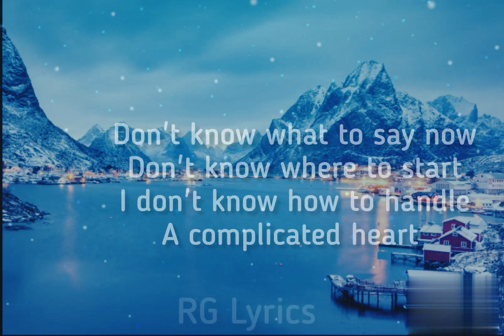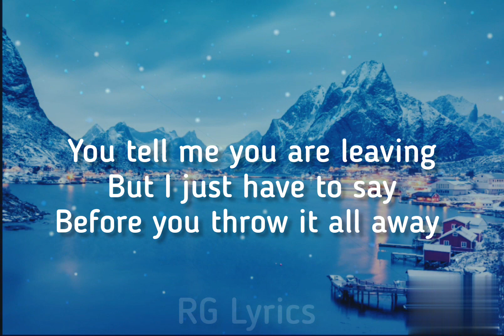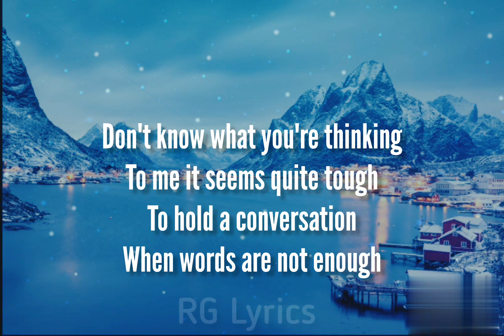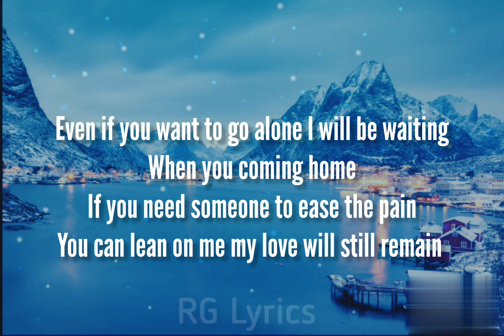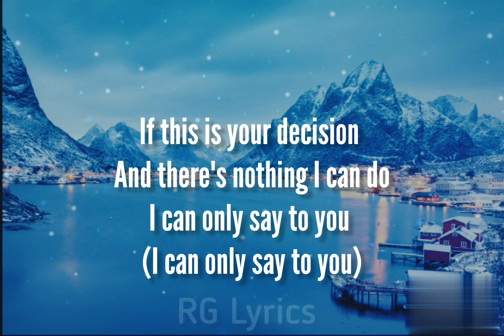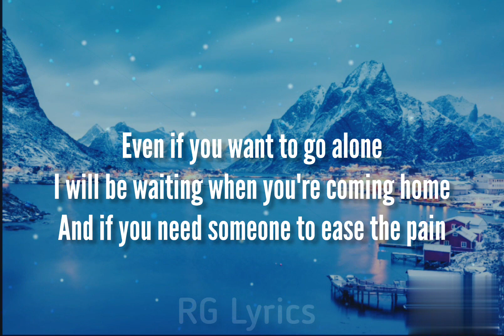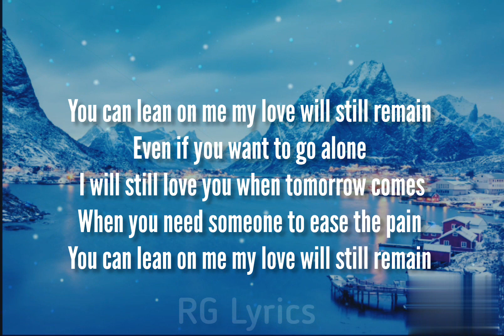Complicated Heart - Michael Learns To Rock (Lyrics)